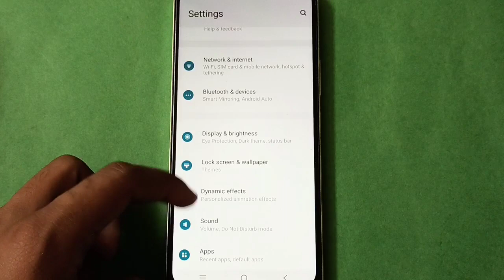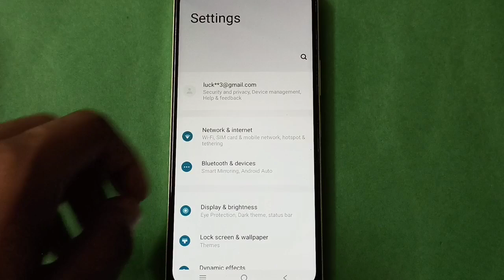Vivo Y20a Turn On notification vibration setting,Vivo Y20a mobile setting kaise use kare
how to off notification vibration mode |  how to use notification vibration setting |  notification vibration mode enable kare |  how to disable notification vibration vivo mobile